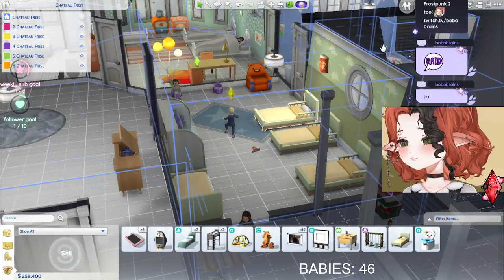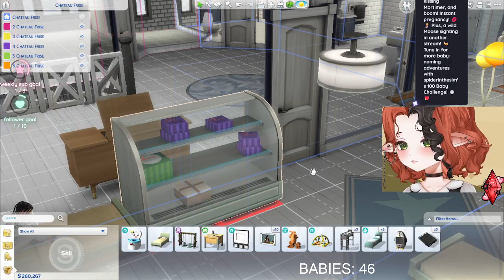100 Baby Challenge 👶 9/5/2024